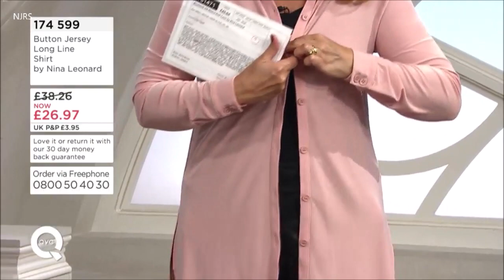Claire Sutton Leather Trousers